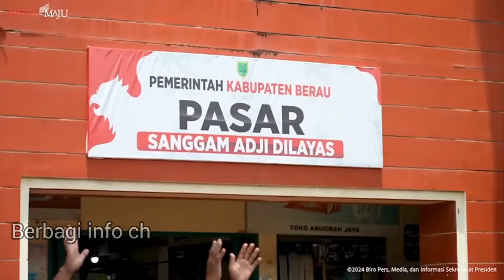Masyarakat Terharu sekaligus Bangga Dapat Bertemu Presiden Jokowi # terimakasih bapak jokowi